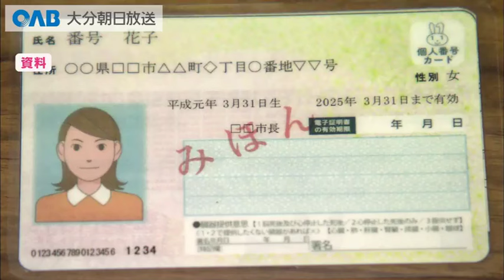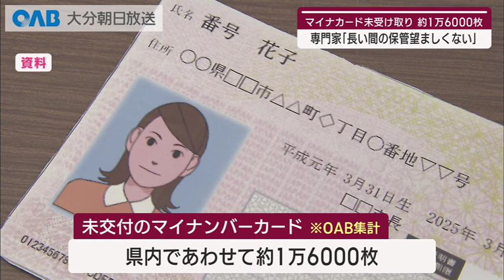【大分】未受け取りのマイナカード 約１万６千枚に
申請が出たものの受け取られないままになっているマイナンバーカードが、大分県内に１万６０００枚ほどあることが分かりました。